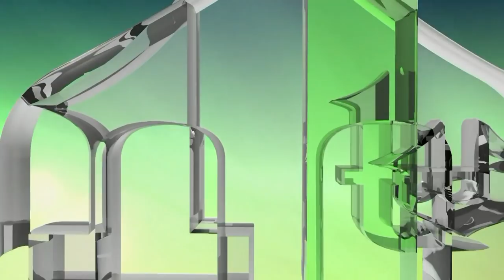BEZ IMANA NEMA MUSLIMANA - DR. ŠEFIK KURDIĆ (IML TV)